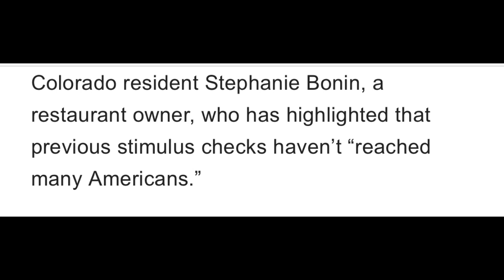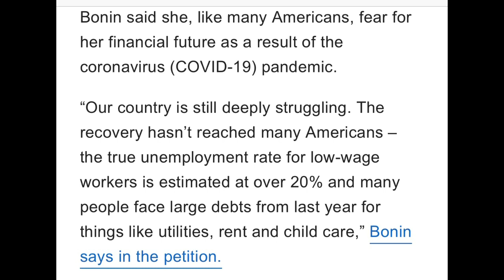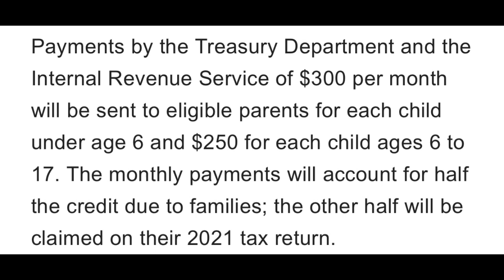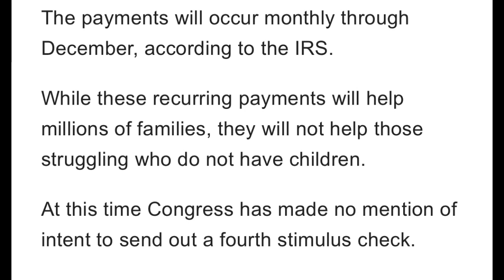4th Stimulus Check/ IRS Return/ Child Tax Credit Update June 4, 2021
4th Stimulus Check/ IRS Return/ Child Tax Credit Update June 4, 2021